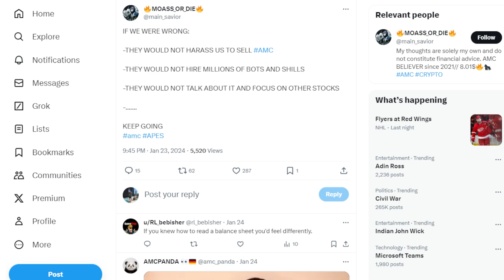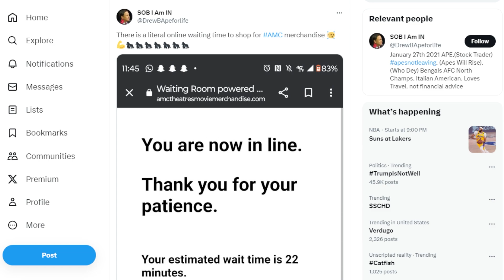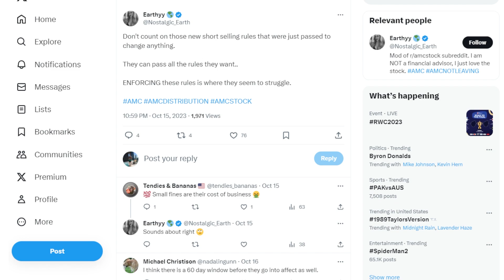AMC STOCK: IF... WE WERE WRONG...